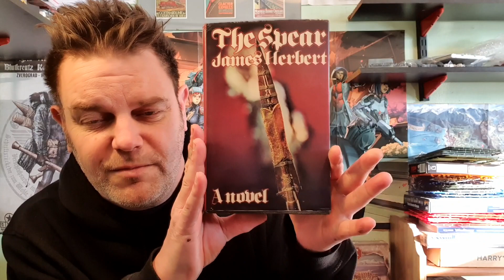Black Sun Occult Division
Black Sun project this is just the start.